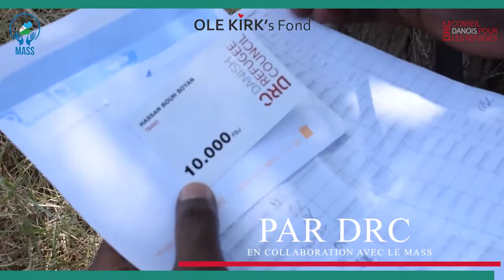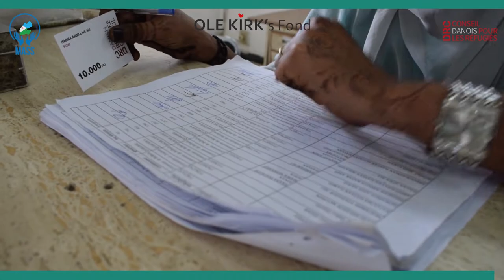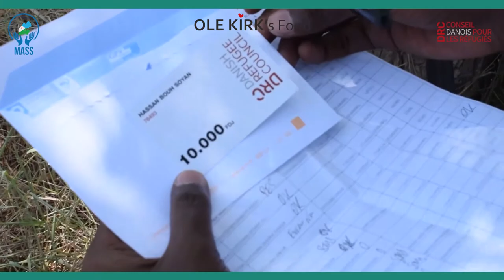CASH DISTRIBUTION DJIBOUTI PROGRAM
Djibouti was one of the first and most affected by the first wave of Covid-19 in the East Africa and Great Lakes region. DRC received the support of the Ole Kirk’s Foundation to roll out an emergency response targeting refugees and host communities.

The project had three component addressing prevention, emergency and recovery needs. Throughout the year, DRC conducted an information campaign dispelling myths around Covid-19 and disseminating preventive measures. In addition to billboards and posters in refugee camps, DRC produced four radio sensitisation programmes that proved to be an effective communication modality, impacting a large portion of the population.

In order to help urban refugees and host communities absorb the economic shock of the pandemic, DRC distributed unconditional cash to close to 1,099  beneficiaries in order to supplement the food rations received from UNHCR/ONARS through the Ministry of Social Affairs and Solidarity. DRC also supported economic recovery through the provision of livelihoods grants to 100 beneficiaries among the most affected by the economic impact of the pandemic.”